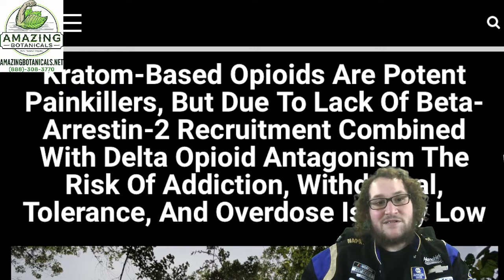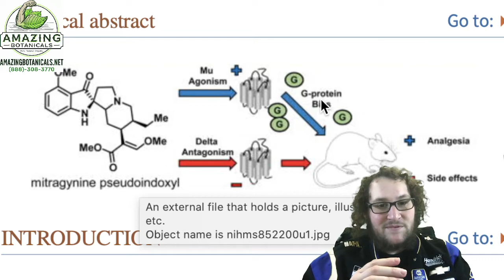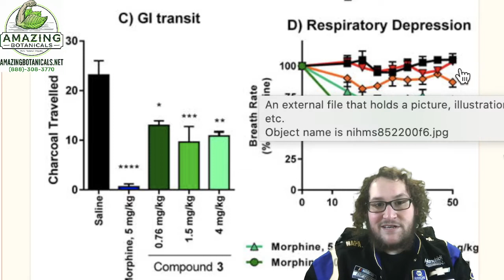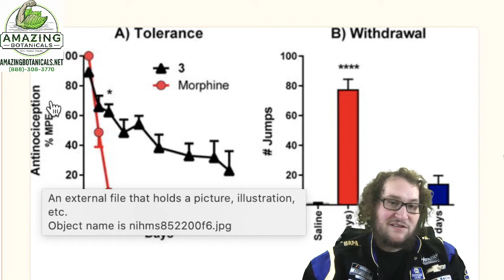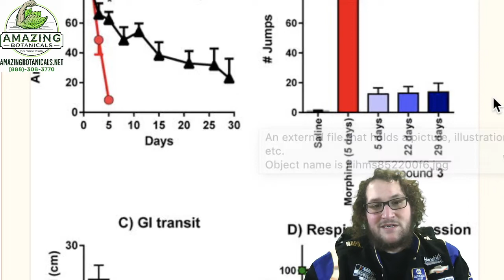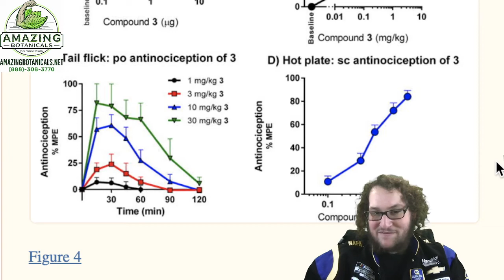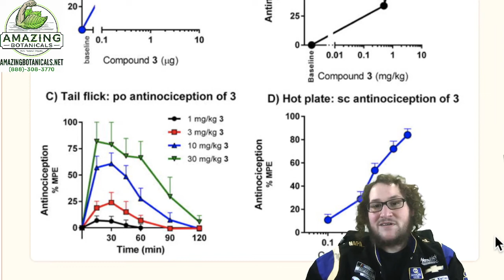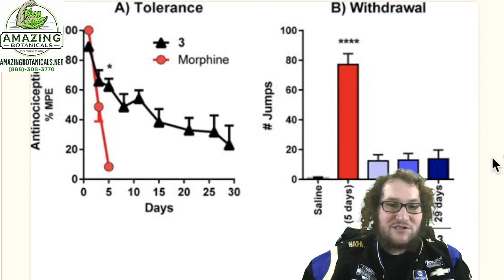The Scientific Reasons Why Kratom Is Safer & More Effective Than Opiates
In this video I discuss the fundamental scientific reason why Kratom is much safer and far more effective than opiates and synthetic opioids.